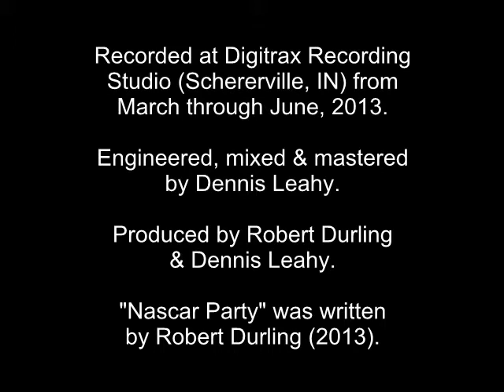"Nascar Party" by Robert Durling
"Nascar Party" by Robert Durling featuring Robert Durling (vocals/drums), Joey Drada (guitar) & John Falstrom (bass guitar).  Recorded at Digitrax Recording Studio (Schererville, IN) from March through June, 2013.  Engineered, mixed & mastered by Dennis Leahy.  Produced by Robert Durling & Dennis Leahy.  "Nascar Party" was written by Robert Durling (2013).